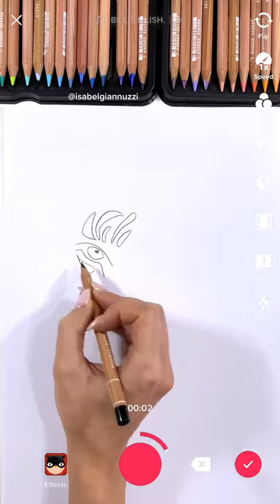✨New✨ drawing draw art transition tutorial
✨New✨